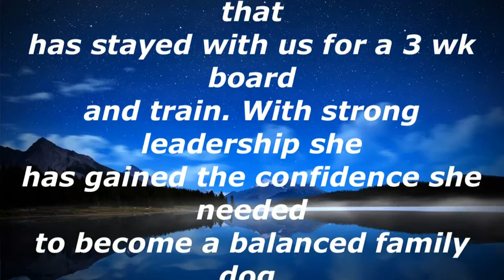Very Nervous Girl Learning How To Be Confident - The Calm K9 Dog Training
Bella has come to us nervous with previous training. She used to become very nervous around other dogs that resulted in her freezing up or lashing out at them. With structure and proper leadership she has gained the confidence she needs to be the calm balanced family dog that her family has always wanted.

FOLLOW ME
Web

dog training - dog trainer - Clarksville TN - Nashville TN - Evansville IN - Bowling Green KY - The Calm K9